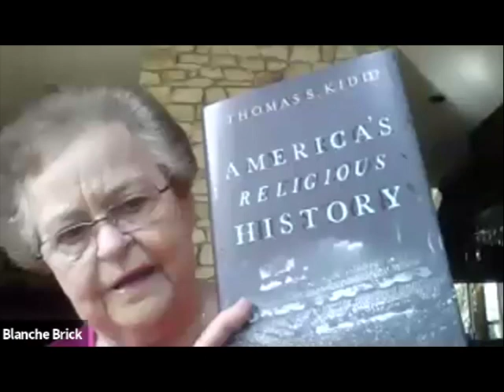The Academy 07/05/2020 Religion and the American Revolution by Dr. Thomas Kidd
Academy Lecture on Religion and the American Revolution by Dr. Thomas Kidd of Baylor University